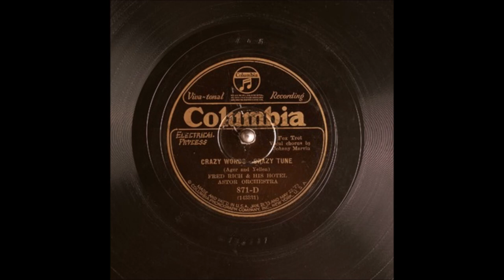Early Johnny Marvin - Crazy Words - Crazy Tune [1927].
[Written by  Milton Ager - Jack Yellin]
1st. Recorded 11 January 1927 by Frank Crumit

Issued  as Fred Rich & His Hotel Astor Orchestra
          on  Columbia 817 - D   [take 3]

Johnny Marvin [vcl solo/vcl effects]
with  Orchestra Conducted by Fred Rich

2003 Inducted into UKULELE Hall of Fame